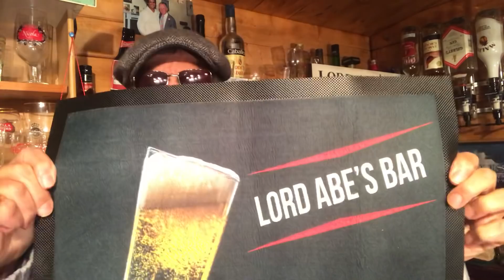لا تصوتوا على حزب العدالة والتنمية في الإنتخابات المقبلة Lord Abe